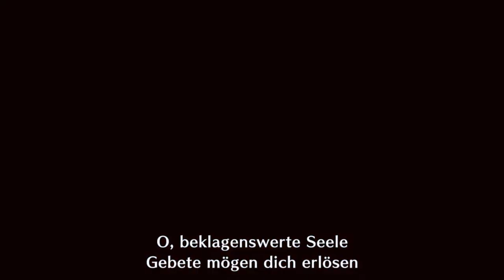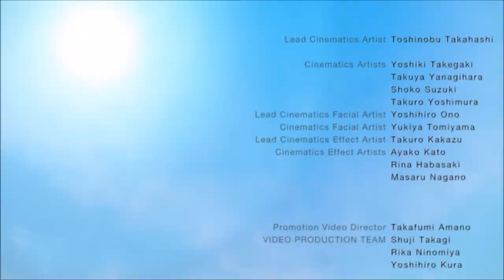der Explosive Magnamalo / Monster Hunter Rise / deutsch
Monster hunter rise:
Heute geht es zum boss des Spiels den Magnamalo